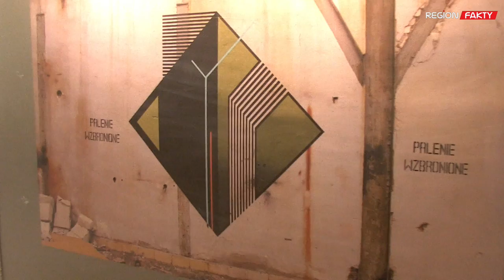Nowy mural powstaje w Świdnicy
Wielkoformatowa abstrakcja geometryczna tworzona jest na ścianie dawnego zakładu balneologii przy basenie krytym na ul. Równej w Świdnicy. Nad muralem w ramach rezydencji artystycznej pracuje artysta wizualny Seikon, którego obrazy od 20 sierpnia można oglądać w Galerii Fotografii w Świdnicy. Wernisaż połączony był z projekcją filmu „Rurales”, opowiadającym o ciekawym projekcie street artu na polskiej wsi.